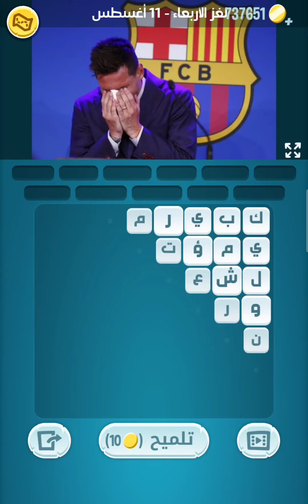حل لغز الأربعاء 11 أغسطس 2021 كلمات كراش حل اللغز اليومي